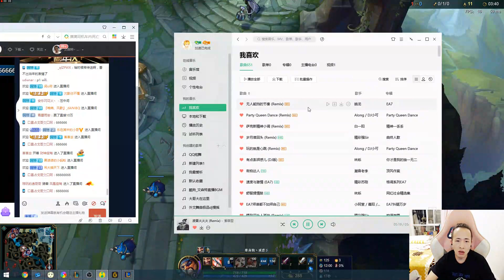【文森特德莱文】文森特德莱文：只要对面坚持的久，人头数是没有上限的